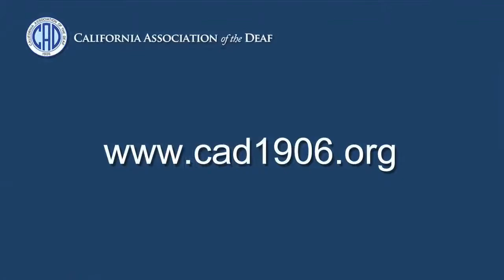California Association of the Deaf - Day 3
CAD Conference 2011 Events: ASL Celebration -  50th Bienniel Conference August 11 -14.
At California School for the Deaf - Fremont.

Jacinda Baldwin Gomez as the host.

Video Produced by Lenois Productions